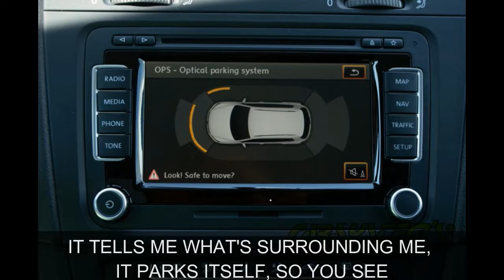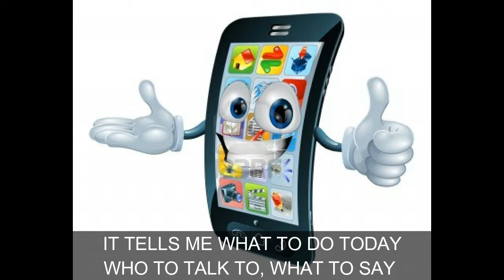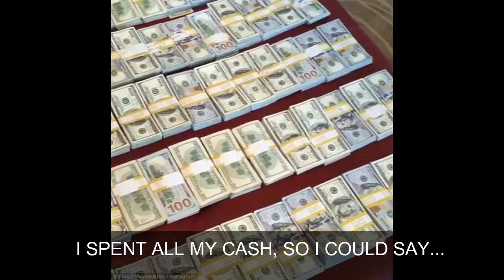I'M BETTER THAN YOU (Demo version)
Just a fun little ditty about the competative environment we live in. I plan on recording in studio shortly, any comments are appreciated-  Music & Lyrics by ANDY BANDLORD BISSELL. 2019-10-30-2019  SOCAN